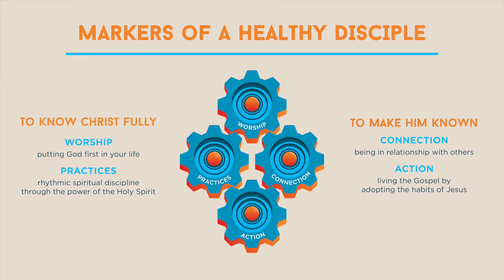Westbrook Church Online 11.8.2020